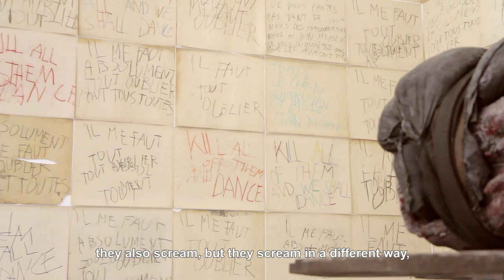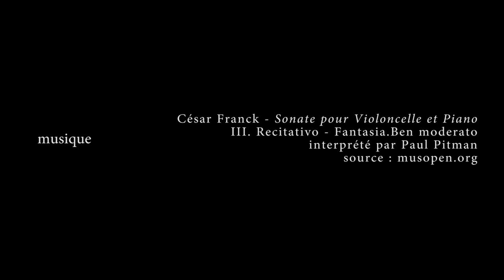Rencontre avec Berlinde De Bruyckere et Helene Vandenberg. EPISODE 3. La lutte.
Il me faut tout oublier
13 Février-11 Mai 2014

Cette exposition réunit le travail de deux artistes belges de générations différentes : une sculpteur, Berlinde De Bruyckere (née en 1964 à Gand) et un peintre, Philippe Vandenberg (1952, Gand -2009, Bruxelles), quasiment jamais exposé en France.
Berlinde De Bruyckere a choisi d'assurer exceptionnellement le commissariat de l'exposition Il me faut tout oublier.. Elle a sélectionné des tableaux et dessins de Philippe Vandenberg en écho à son propre travail, instaurant un dialogue intense entre les deux œuvres. Trois sculptures imposantes de cire et de chiffons, réalisées spécialement pour la maison rouge, font suite à celle présentée au Pavillon Belge à la dernière Biennale de Venise.
En 2012, les œuvres de Berlinde De Bruyckere et Philippe Vandenberg ont déjà été présentées conjointement lors de l'exposition Innocence is precisely: never to avoid the worst au Musée De Pont, à Tilburg, Pays-Bas.